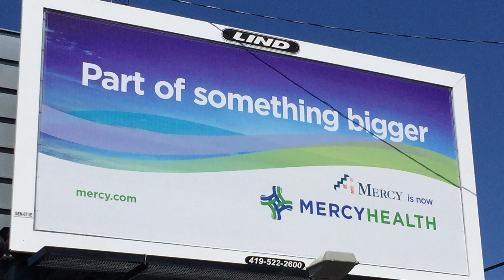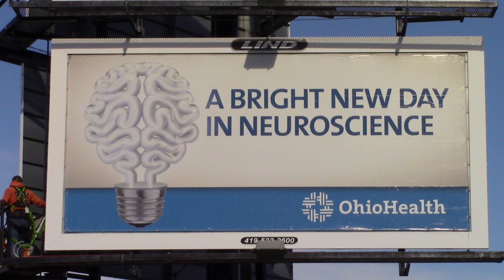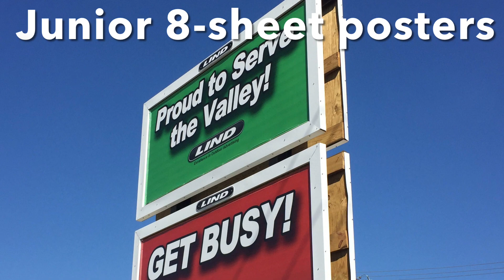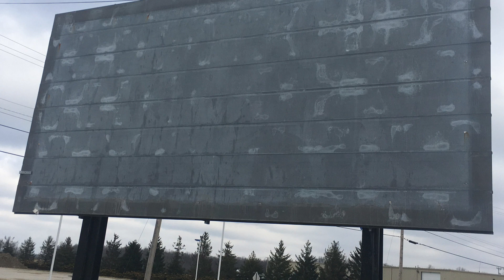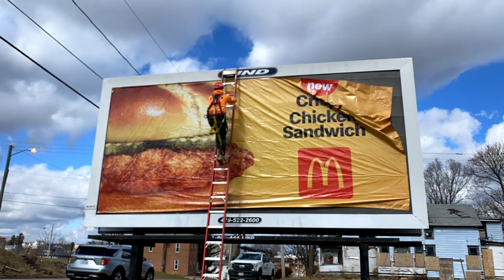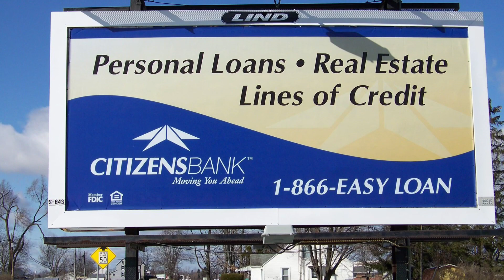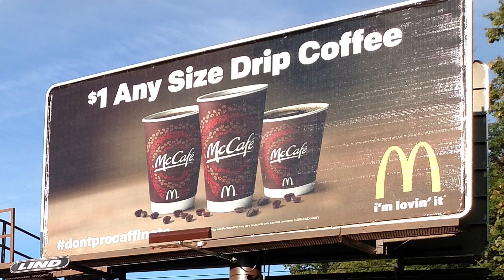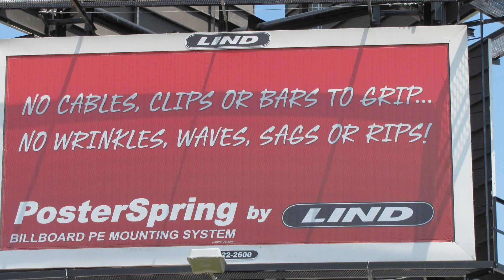PosterSpring!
A revolution in billboard posting systems!